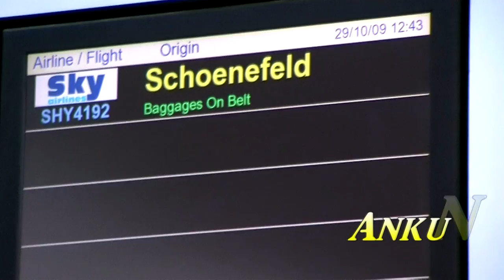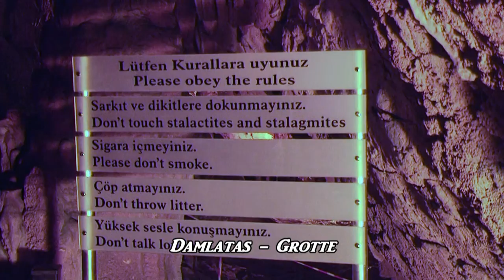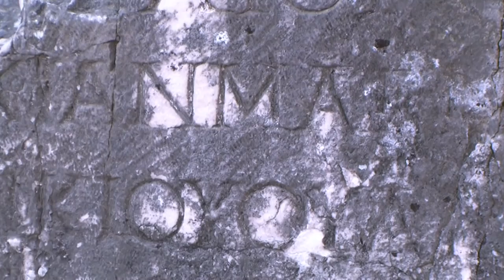Zu Besuch in der Türkei